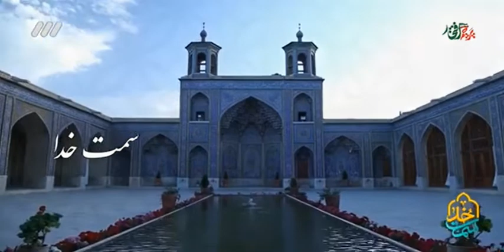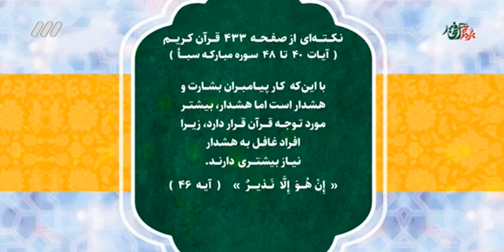سمت خدا، دوازدهم بهمن هزار و چهارصد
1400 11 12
حجت الاسلام کاشانی
دوران امامت حضرت امام حسن مجتبی علیه‌السلام در عصر بنی امیه